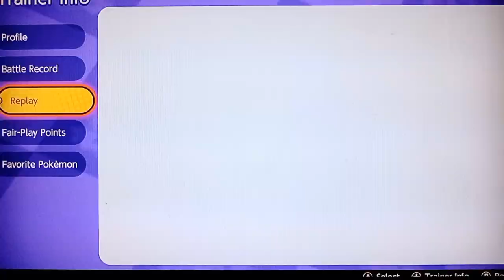Pokémon Unite: Gameplay Replay - Meowscarada, Snowball Battle in Shivre City Quick Match